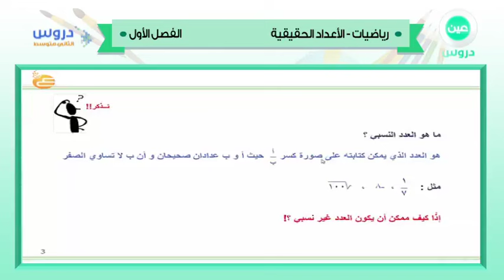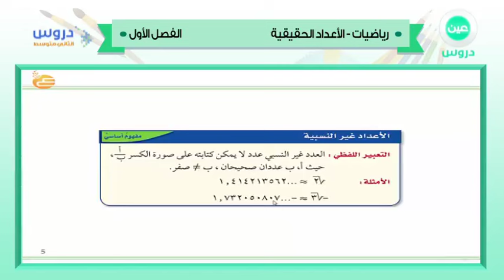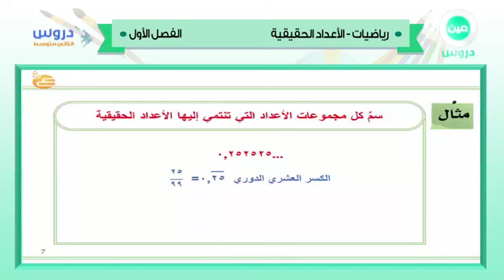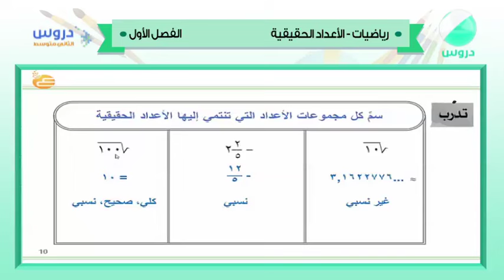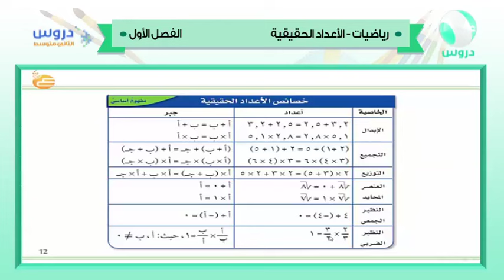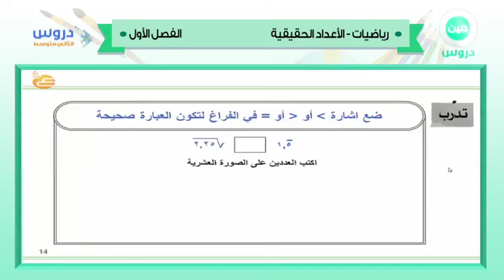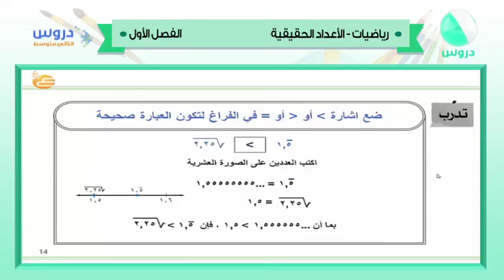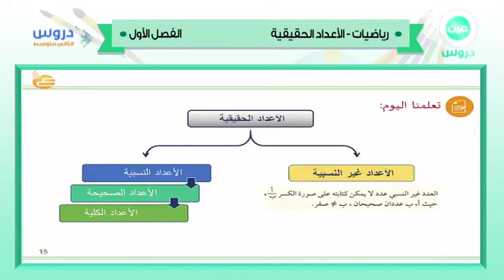الثاني المتوسط | الفصل الدراسي الأول 1438 | رياضيات | الأعداد الحقيقية